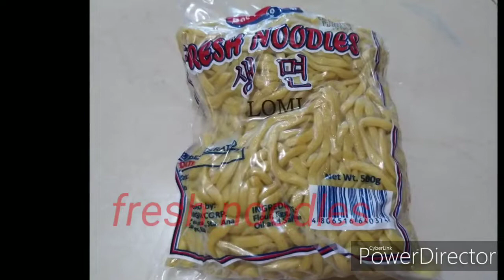Chicken Lomi/Pancit Lomi